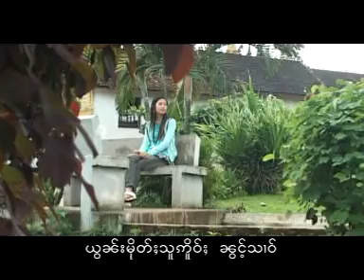Tai music Black ice radio เส็งกวามไตย Tung som lor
Tung som lor facebook